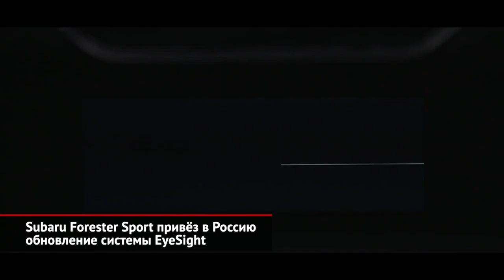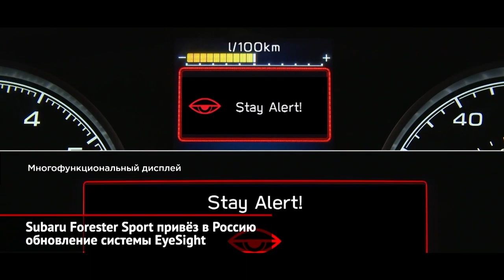Subaru Forester Sport